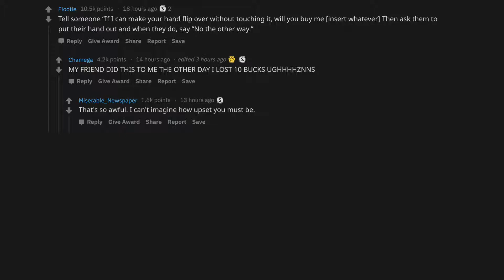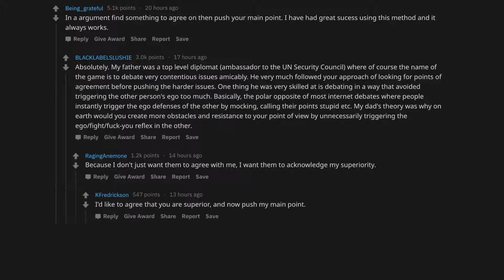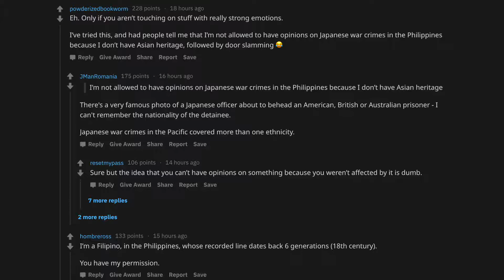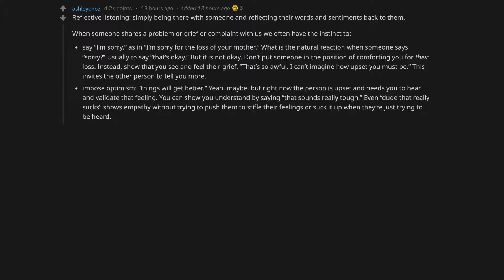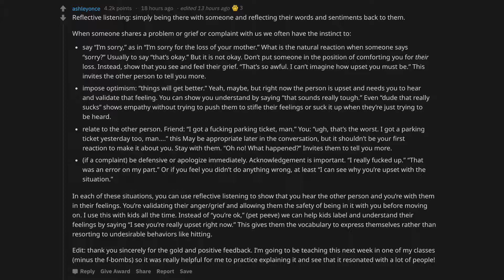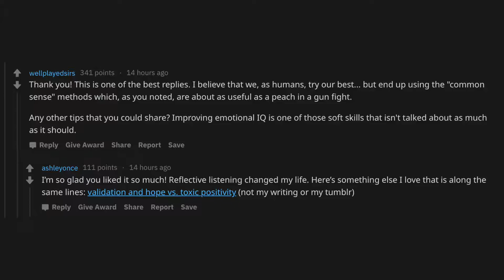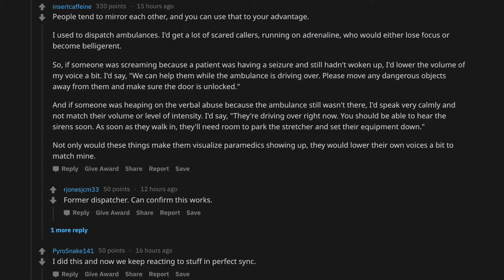Don't Leave Home Without Learning THESE Psychological Tricks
Welcome to Le Reddit!
🔥We bring the best r/askreddit content to Youtube 🔥
📝Be sure to share you stories down below in the comments!